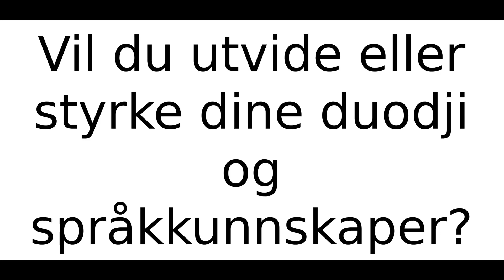non bente 26